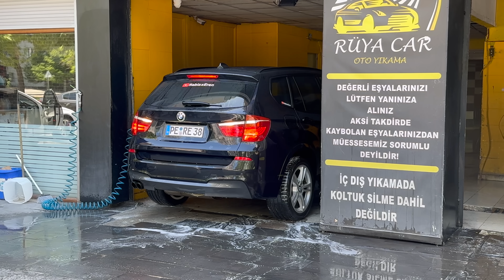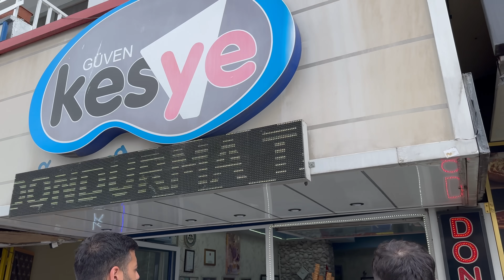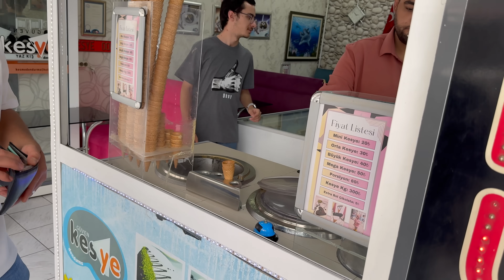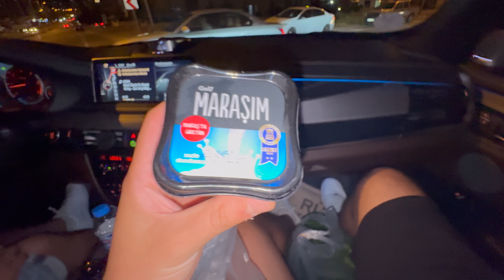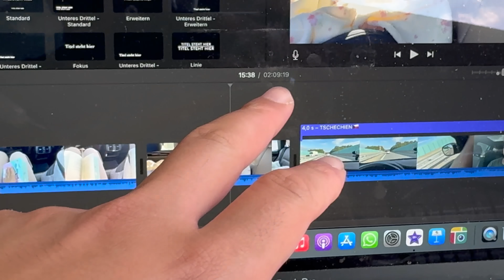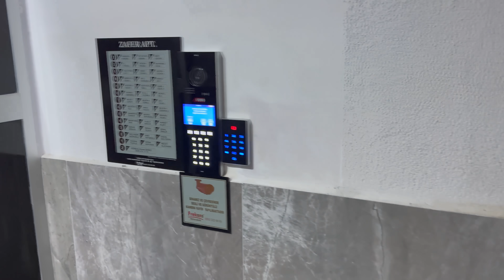KAYSERI VLOG🇹🇷 Schönste Stadt der Welt?😬Mit der Family❤️ | RabiaxEren